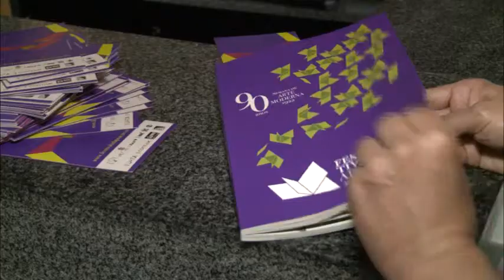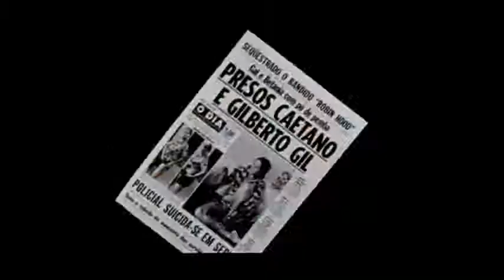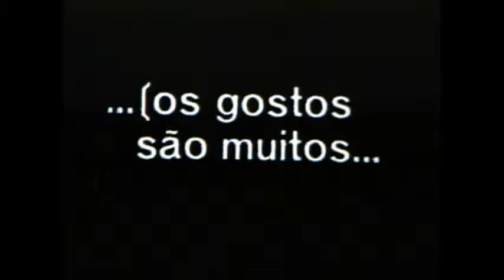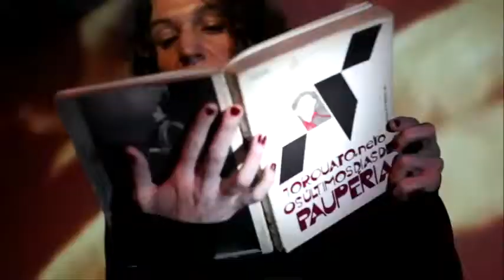Festival Adaptação - Tropicalismo | Curta!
Interprograma do Canal Curta! para o Especial Artes Cênicas.

Agenda Festival: Festival Adaptação Tropicalismo.